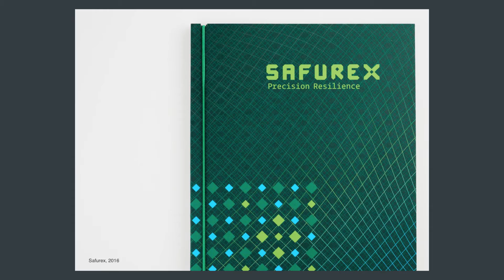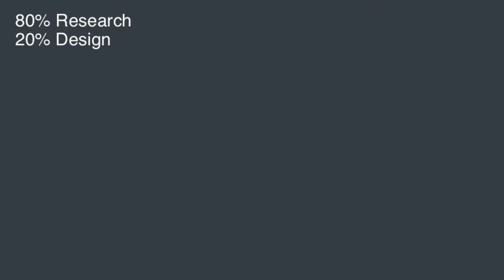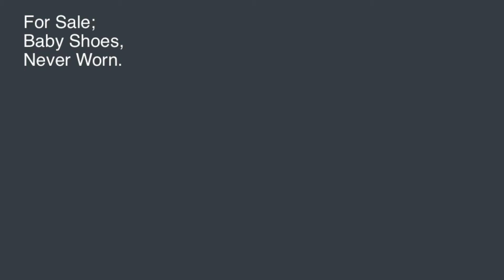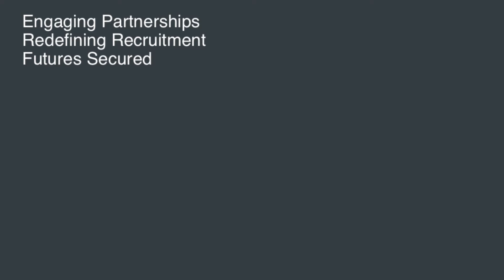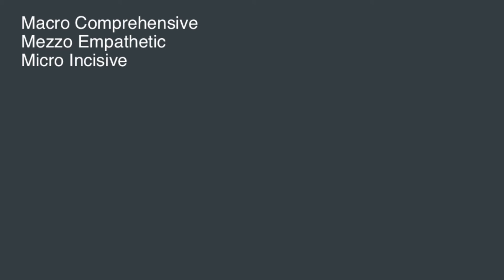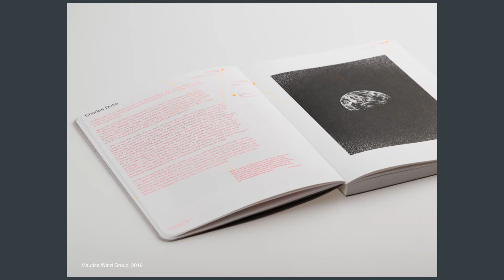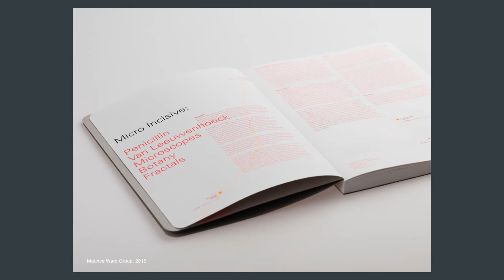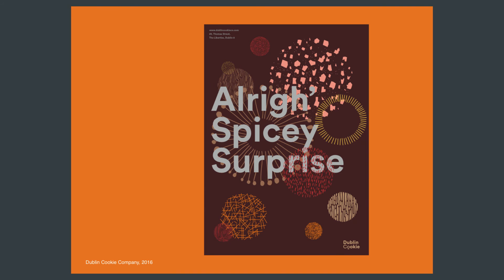Bob Gray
Bob Gray at CreativeMornings Dublin, May 2016. Free events like this one are hosted every month in dozens of cities. Discover hundreds of talks from the world's creative community